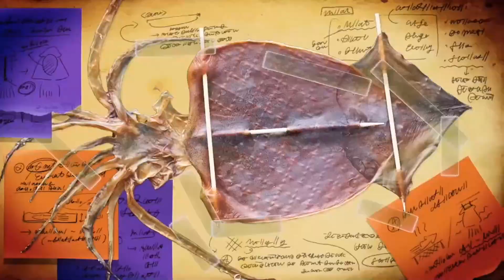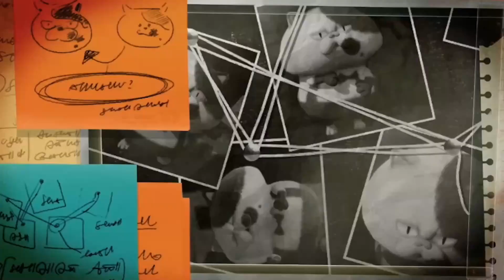スプラトゥーン３ 最新映像 + イカ研究員さんより一言！（2021.09.24 ニンテンドーダイレクトより）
・キンメダイ復活
・シオカラーズ、アタリメ指令の続投
・ケルビン、スパガジェの続投確認

などなど...
２月のダイレクト、有機ELモデル発表時にチラッっと出てきたプレイ画面、
に続く 第３弾の映像公開！

来年が待ちきれない～！！